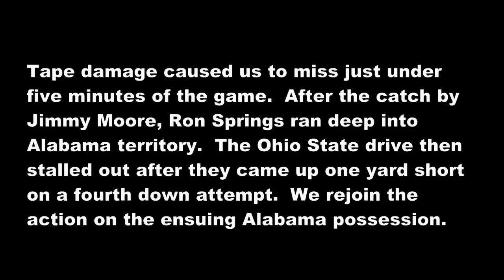1978 Sugar Bowl, #8 Ohio State vs #3 Alabama (Highlights)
The Big Ten co-champion, #8 Ohio State Buckeyes (9-2) faced the SEC champion, #3 Alabama Crimson Tide (10-1) in the 1978 Sugar Bowl from the Superdome in New Orleans, LA.  Despite Alabama's 35-6 rout of Ohio State in this game and the fact that #1 Texas and #2 Oklahoma both lost their bowl games, Alabama was not given any share of the national title for 1977.  Instead, Notre Dame jumped four spots to #1 following their 38-10 rout of Texas in the Cotton Bowl.  This generated significant controversy, as Notre Dame had lost 13-20 to Ole Miss earlier in the 1977 season - a team that Alabama had defeated 34-13.  Moreover, Ole Miss finished the season 5-6 and unranked, while the only team to beat Alabama in 1977, the Nebraska Cornhuskers, finished the season 9-3 and #10.  For Alabama fans, the end of the 1977 season brought back painful memories of the national championship snub of 1966.